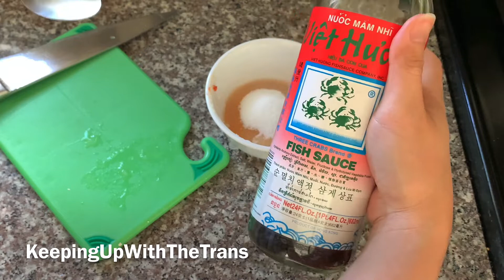Gỏi xoài xanh khô mực rất ngon và dễ làm (Green mango salad with dried squid)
Fish sauce mixture:
4 chilli pepper
4 cloves of garlic
1/2 cup sugar
1 lime
4 tablespoons of fish sauce (3 crabs brand)
2 green mango
Some roasted peanuts
Vietnamese coriander(rau răm)
3 dried squids